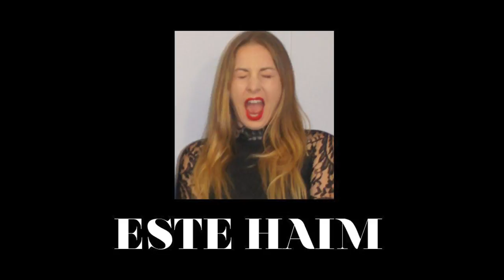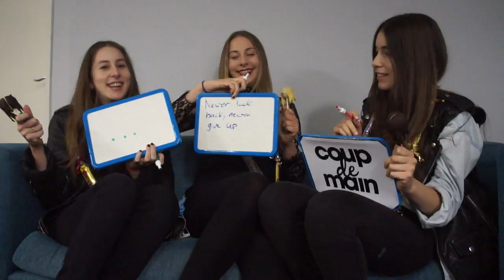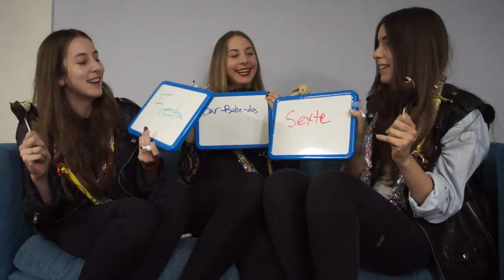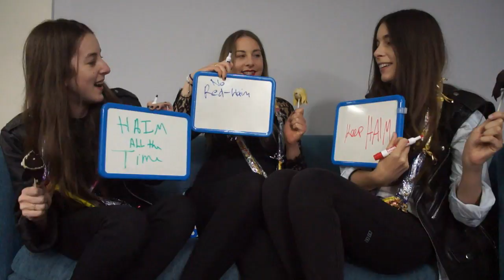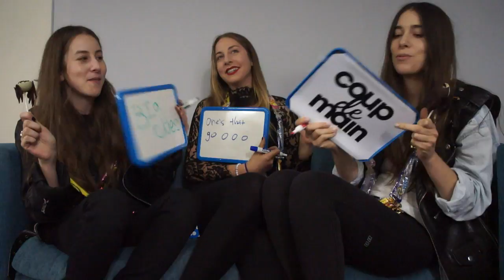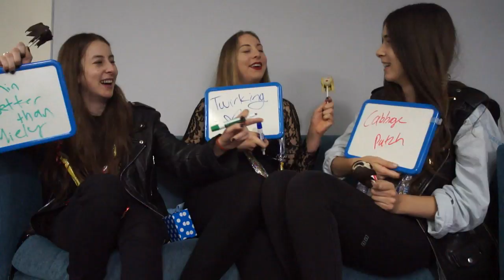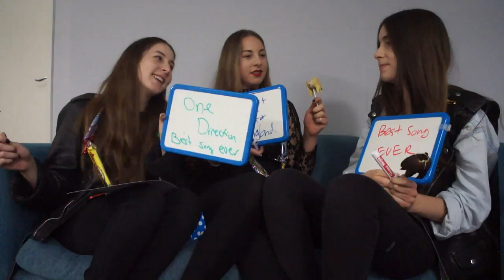The Adventures of HAIM & @COUPDEMAIN!